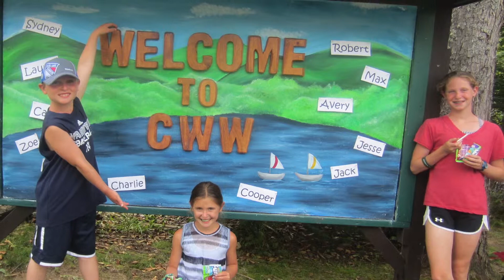Mikayla's Bat Mitzvah Montage